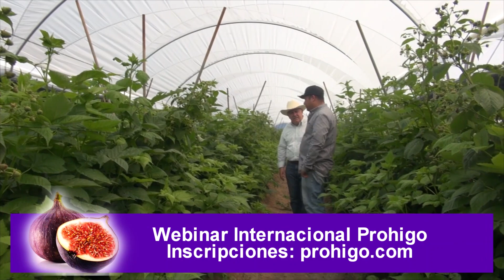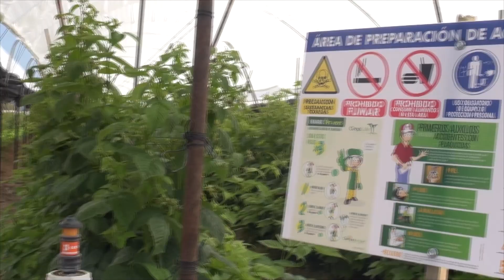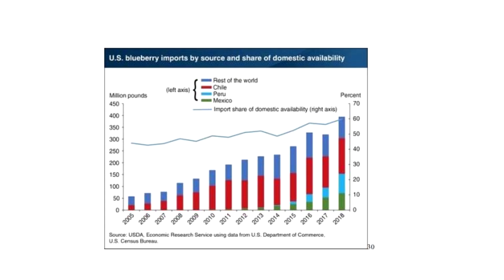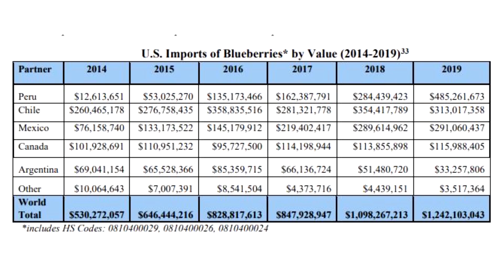P98 Invierten en 2 hectáreas de berries para exportar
Alvaro Coronado, su hermano y un socio, en plena pandemia decidieron invertir en un proyecto de 2 hectáreas de frambuesa para exportación. La cosecha inicia en octubre del 2020.